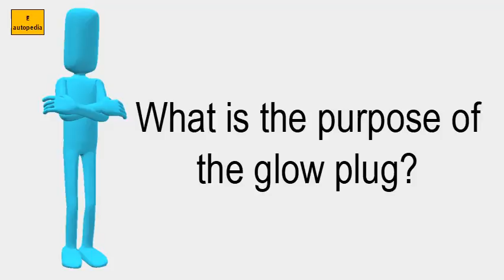What Is The Purpose Of The Glow Plug?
DISCOVER What is the purpose of the glow plug?

LIST OF RELATED VIDEOS OF What is the purpose of the glow plug? IN THIS CHANNEL :
Where does the fuel injector spray gasoline?
How many fuel injectors are in a 4 cylinder?
How do the fuel injectors work?
What controls the fuel injectors?
What are fuel injector O rings made out of?
What are the injectors in a car?
What is a fuel injector seal?
Do fuel injected bikes have carburetors?
What is a fuel injector O ring?